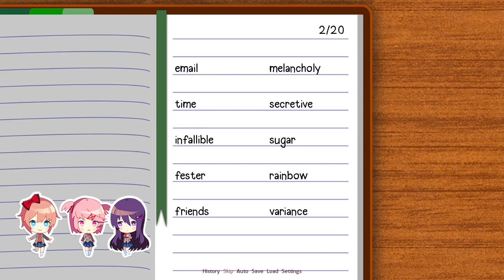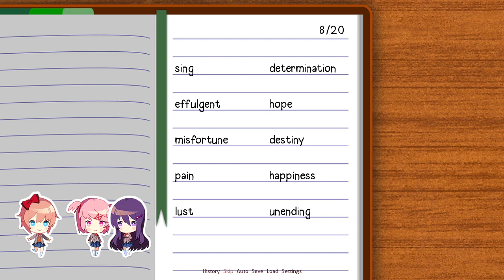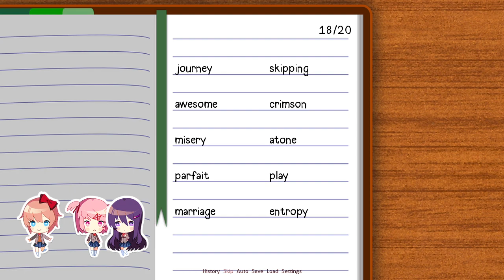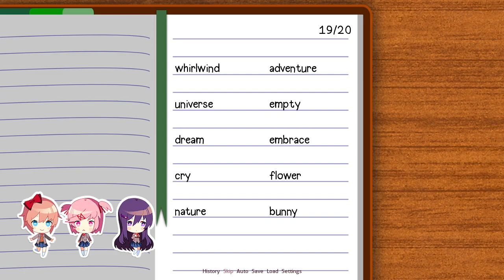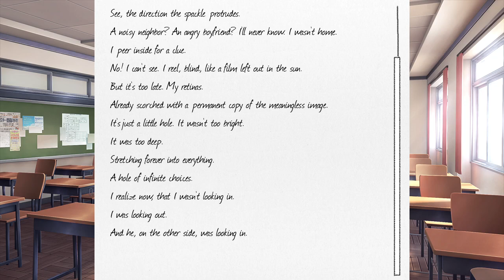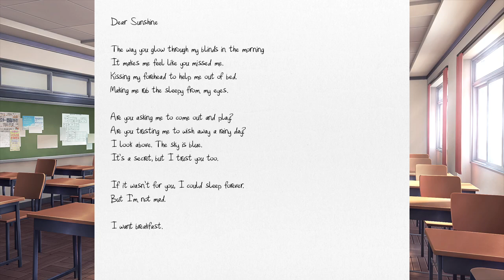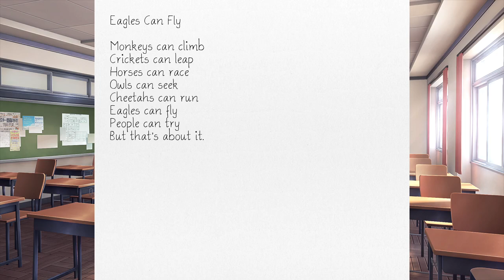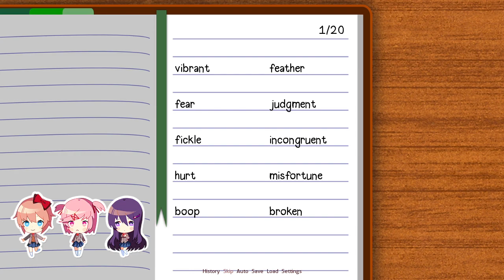Doki Doki Literature Club Part 1 (Blind playthrough)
Well this certainly was a game. Enjoy the start of my playthrough of Doki Doki Literature Club! I had no idea what I was in store for.